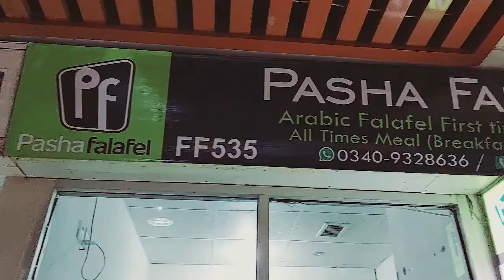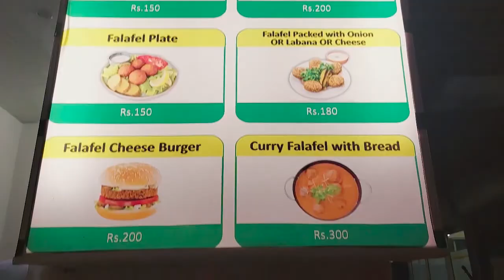Arabic Falafel First Time In Pakistan || Famous Arabic Tasty Falafel || Pekhawar Foods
What Is In Falafel?

Falafel’s main ingredient are chickpeas, though it’s sometimes made with fava beans or a combination of the two. The chickpeas (and/or fava beans) are combined with fresh herbs such as parsley, cilantro and dill, spices including cumin, coriander and cayenne or crushed red-pepper flakes and aromatics such as onions, garlic and shallots. Many recipes also call for baking soda; since it’s a rising agent, it helps keep falafel from becoming dense and ensures a tender, almost fluffy interior.

Falafel lends itself to experimentation, too. Different legumes, herbs or even nuts, can be subbed or added in, as with this Pea-Mint Falafel with Bulgur recipe.

How to Make Falafel

Falafel is made by combining chickpeas, herbs, spices and aromatics in a food processor to create a mixture that’s formed into patties or balls and then either fried or baked. Frying falafel yields a crispier texture than baking.

For the best texture and structure, use dried chickpeas that have been soaked overnight (adding baking soda helps them to soften as they soak) and then drained. Though canned chickpeas work too, when they’re mixed with other ingredients and formed into patties, they tend not to hold their shape as well when fried. Some recipes that employ canned chickpeas call for an additional binding agent such as panko breadcrumbs or an egg. If you’re making a big batch of falafel and intend to freeze some, consider using dried chickpeas that have been soaked to ensure they hold their shape once thawed.

The basic steps include:

• Add chickpeas (and/or fava beans), to the bowl of a food processor and pulse to break up.

• Add fresh herbs (parsley, cilantro, dill), spices (cumin, coriander, crushed red-pepper flakes), onions, garlic and baking soda, and pulse until the mixture resembles coarse cornmeal.

• Cover the mixture and chill in the refrigerator for at least 1 hour or up to overnight. If you’re short on time, you can refrigerate for 15 minutes – but don’t skip this step, which makes scooping and shaping the mixture easier and helps the falafel hold its shape.

• Scoop the falafel mixture into balls (about 2 tablespoons each).

• Fry the falafel in hot oil in batches until deep golden brown (1 1/2 to 2 minutes), then transfer to paper towel-lined plate to drain. Take care not to crowd the pan to keep the oil hot and ensure crispy falafel.

• Alternatively, bake the falafel in the oven (about 25 to 30 minutes at 375 degrees F, flipping halfway through baking). If baking in an air fryer, consider shaping falafel into small patties or flattening balls into discs so they lay flat in the basket and cook evenly.

You can also purchase packaged falafel mixes, which typically require combining the dry mixture with water to rehydrate. Then form the mixture into patties or balls and follow the package’s cooking instructions.

Is Falafel Healthy?

Since falafel’s main ingredient is chickpeas, it’s high in fiber and a good source of plant-based protein. Chickpeas are also chockfull of B-vitamins and minerals such as iron, magnesium, potassium and zinc. When falafel is fried, it increases calories and fat content. For a lightened-up take, try baking falafel in the oven or air fryer.

Falafel Recipes

Falafel is an easy dish that can be whipped up with a few ingredients in a relatively short amount of time (soaking dried chickpeas is usually the longest step). Falafel’s serving options are versatile, too. Serve them on a Mezze Plate, as a dipping implement for hummus or toum (a Lebanese garlic sauce and dip), paired with an Israeli Tomato Salad for a light lunch, to add vegetarian protein to salads, such as this Couscous Salad with Tomato and Mint, or stuffed into pita pockets with a drizzle of tahini and hot sauce.

Falafel’s flexibility makes it adaptable to unconventional applications such as Waffled Falafel or Falafel-Crusted Chicken.

𝗖𝗼𝗻𝗻𝗲𝗰𝘁 𝗨𝘀 ➤